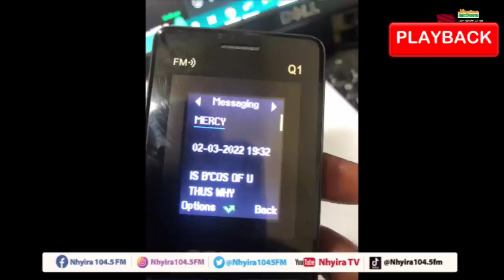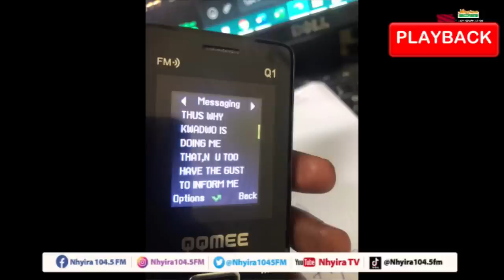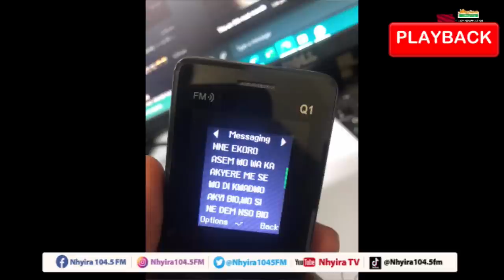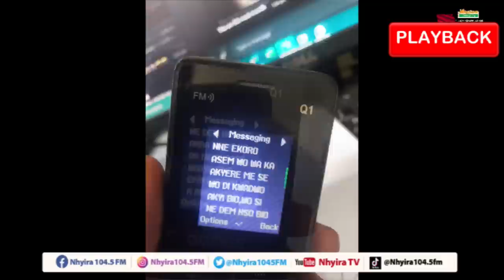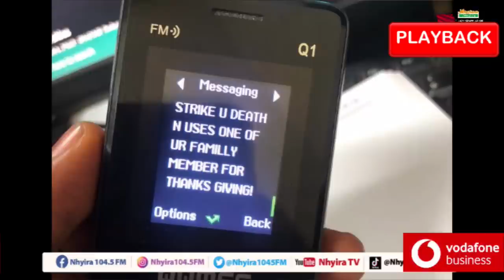Mother abandoned daughter after the death of her father. NhyiraObra 13-6-22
Mother abandoned daughter after the death of her father.